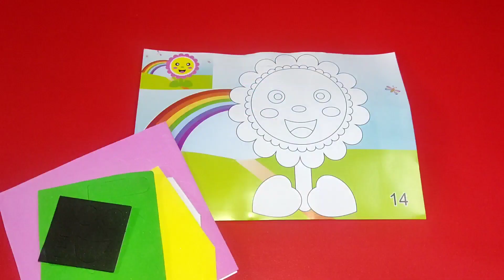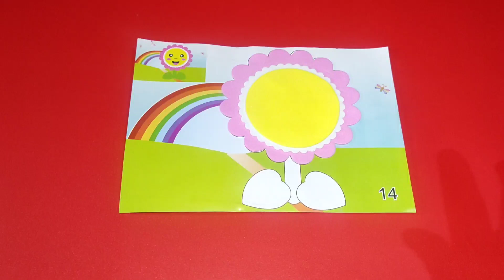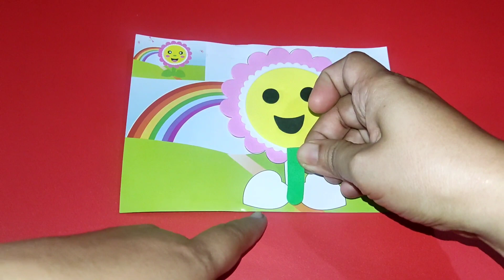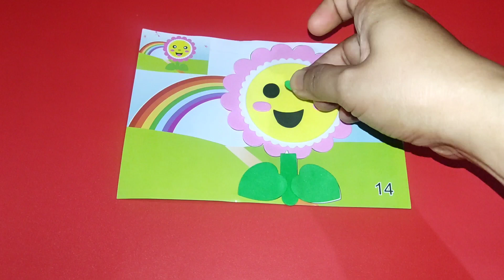Sticker Tempel Menempel Puzzle Bunga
Selamat datang di Kick Kicku

Kita bermain sticker tempel menempel puzzle bunga yang lucu, imut dan penuh warna menarik.